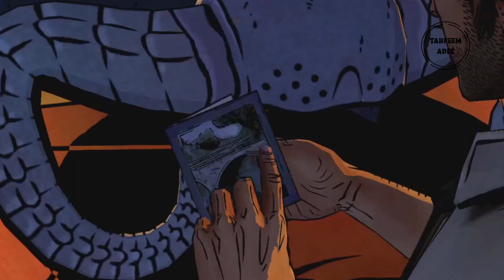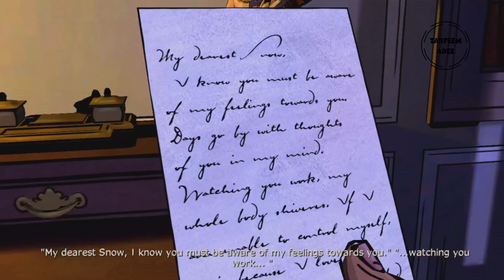The Wolf Among Us Episode 3 Full Episode | Tahfeem Adee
🎮The Wolf Among Us Episode 3 (A Crooked Mile) Full Episode Walkthrough Gameplay🎮